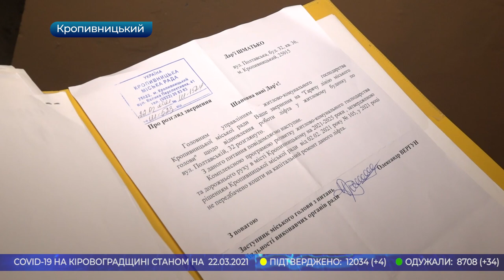Головні новини Кіровоградщини | 22 березня 2021 року | телеканал Вітер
- на сході України загинув 28-річний солдат з Кропивницького;
- підпільний міні-завод з виробництва дизельного пального та бензину викрили в Голованівському районі;
- уже 20 років не працює ліфт у будинку на вулиці Полтавській в Кропивницькому;
- другий етап вакцинування від коронавірусу уже розпочався на Кіровоградщині;
- на дистанційне навчання знову можуть відправити кропивницьких школярів через поширення коронавірусу;
- турнір пам’яті Максима Бендерова з військово-спортивних багатоборств пройшов у Олександрії;
- майже 200 об’єктів стали складовою програми «Велике будівництво» в області за останні два роки;
- літак з голлівудського фільму прибув у Кропивницький;